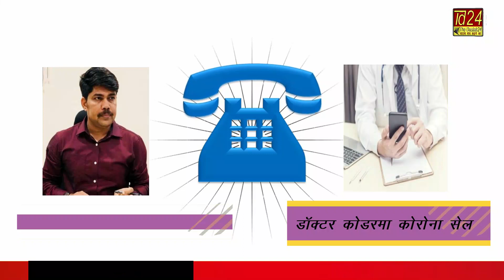वार्ता देखें: जब आईएएस अफसर ने कोरोना मरीज बन सरकारी डॉक्टर को किया फ़ोन!